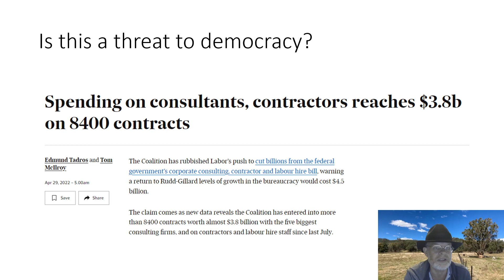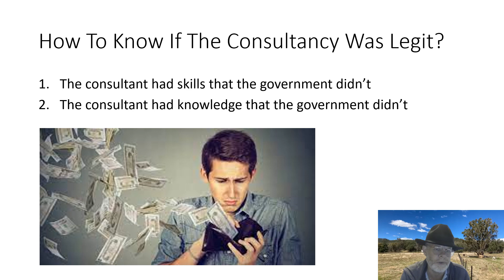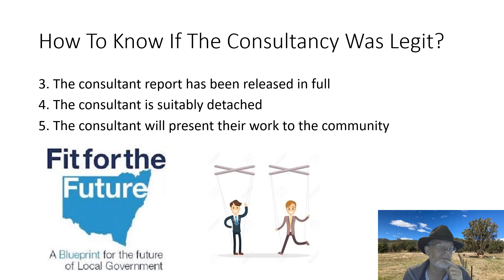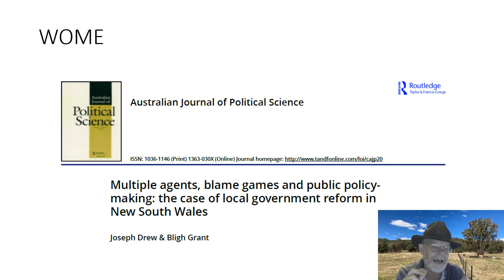How to Know Whether a Consultancy is Legit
Based on some work I have been doing at my university.